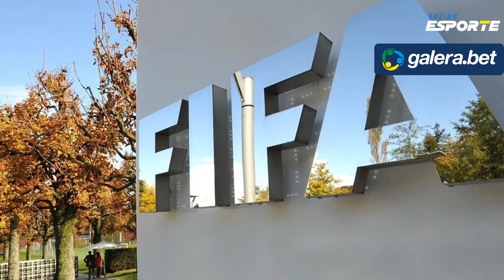Crônica 9# ‘Futebol e Fifa: os dois lados da Copa'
'Futebol e Fifa: os dois lados da Copa'. Crônica #9 do jornalista Ennio Ricanelo para o Diário da Copa

Cadastre-se no galera.bet e ganhe 50 reais grátis para jogar.